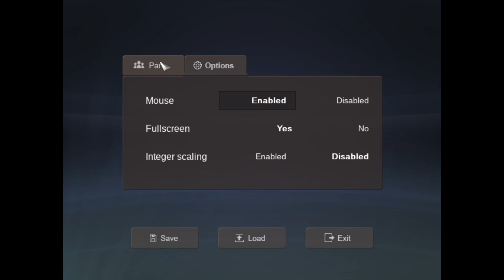Lynri’s Past 🏡 Impostor Factory (Part 6)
IMPOSTOR FACTORY

A bonkers time-loop tragicomedy murder mystery thriller featuring multiple casualties and a suspicious cat, from the creator of To the Moon & Finding Paradise.

Title: Impostor Factory
Genre: Adventure, Casual, Indie, RPG
Developer: Freebird Games
Publisher: Freebird Games

If you like the game, please support the developers and buy the original game: